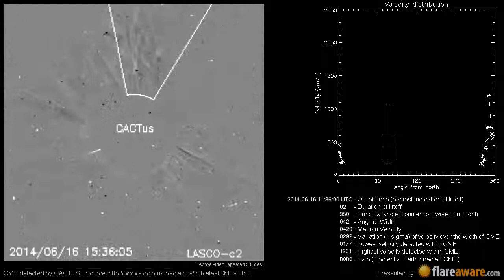A Non Earth directed CME at 2014-06-16 11:36:00 UTC